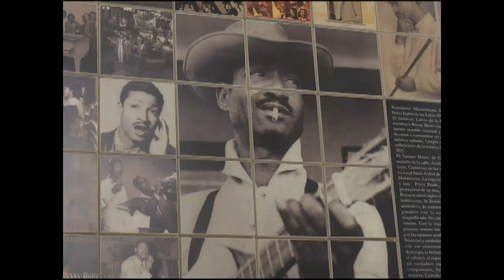Se une CIGEDEL a gestión empresarial de marca Benny Moré en Cienfuegos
El Centro de Innovación y Gestión para el Desarrollo Local  (CIGEDEL) colabora con la marca Benny Moré en la gestión empresarial de sus productos. Con variada gama, la representación del Bárbaro del Ritmo planea convertirse en una nueva fuente de empleo en el territorio.